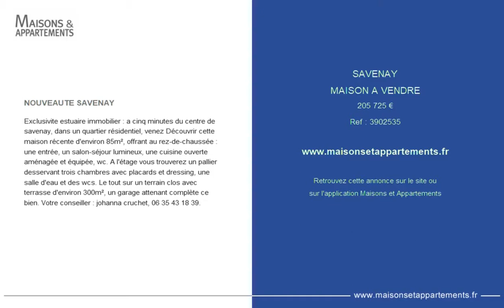SAVENAY - MAISON A VENDRE - 205 725 €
Référence : 3902535

NOUVEAUTE SAVENAY
Exclusivite estuaire immobilier : a cinq minutes du centre de savenay, dans un quartier r&eacute;sidentiel, venez D&eacute;couvrir cette maison r&eacute;cente d'environ 85m&sup2;, offrant au rez-de-chauss&eacute;e : une entr&eacute;e, un salon-s&eacute;jour lumineux, une cuisine ouverte am&eacute;nag&eacute;e et &eacute;quip&eacute;e, wc. A l'&eacute;tage vous trouverez un pallier desservant trois chambres avec placards et dressing, une salle d'eau et des wcs. Le tout sur un terrain clos avec terrasse d'environ 300m&sup2;, un garage attenant compl&egrave;te ce bien. Votre conseiller : johanna cruchet, 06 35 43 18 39.

Cette annonce vous est proposée par l'agence ESTUAIRE IMMOBILIER